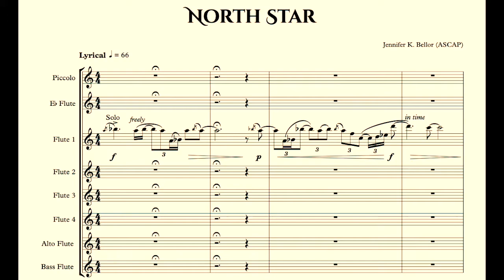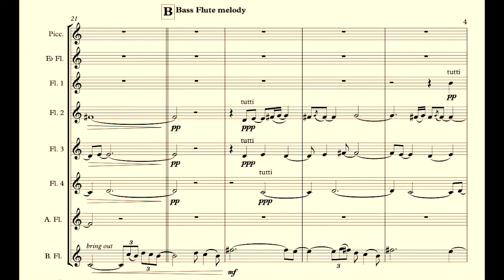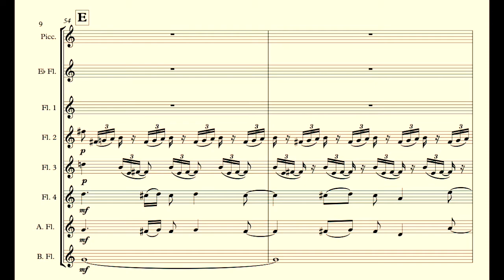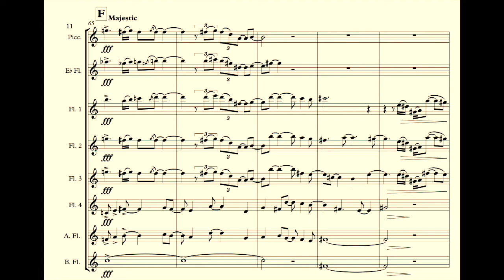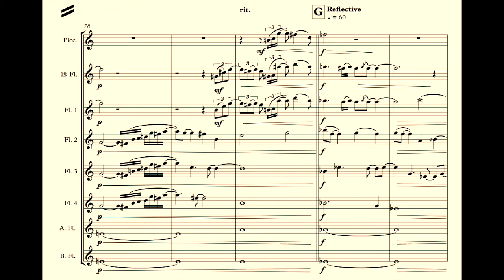North Star by Jennifer Bellor - flute choir - feat. UNLV Flutes under the direction of Jennifer Grim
Jennifer Bellor, composer
North Star for flute choir
Recorded by UNLV Flutes under the direction of Jennifer Grim Fall 2018